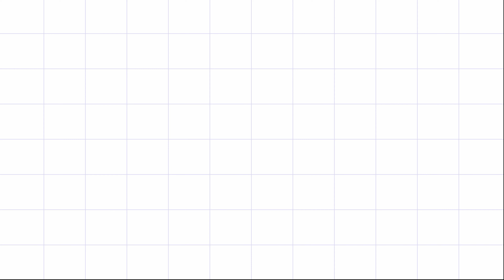KIDS WORKS CHORES | KIDS BONDING | MARIA YSRAEL SIBLINGS | LEARN AND PLAY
Hello everyone,

In this video, we will show you why kids should help out around the house?
Important reasons why kids should have chores
_Chores help teach life skills.
_Chores help kids learn responsibility and self-reliance.
_Chores help teach teamwork.
_Chores help build a strong work ethic.
_Chores help improve planning and time management skills.
_Chores give families a chance to bond.

HOW TO MAKE ROBOT | DIY WALL-E ROBOT | KIDS EASY DIY | MARIA YSRAEL SIBLINGS | LEARN AND PLAY